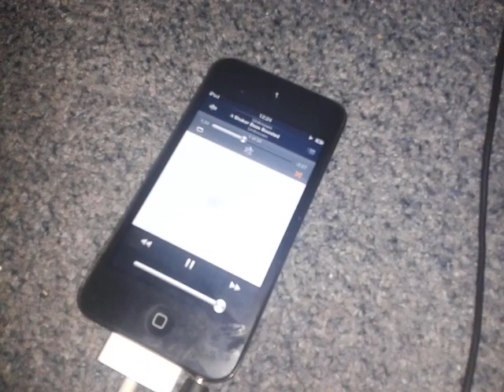ying yang salt shaker subwoofer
My sub playing ying yang salt shaker